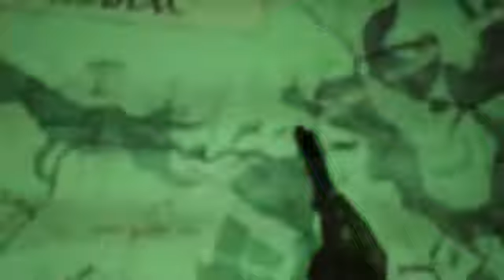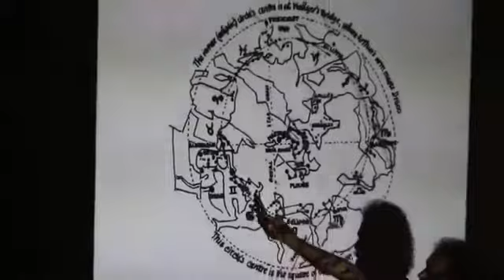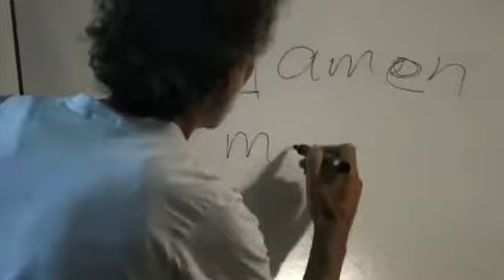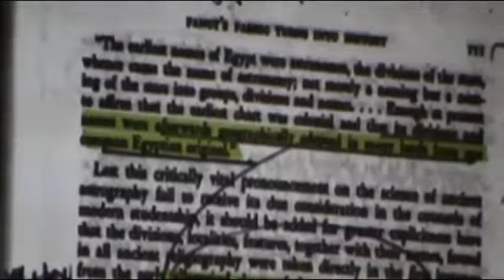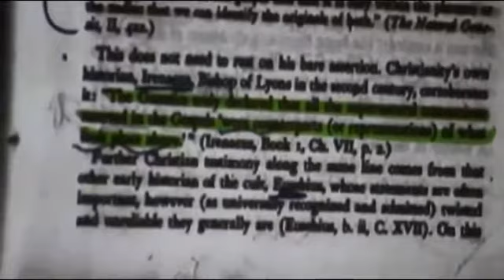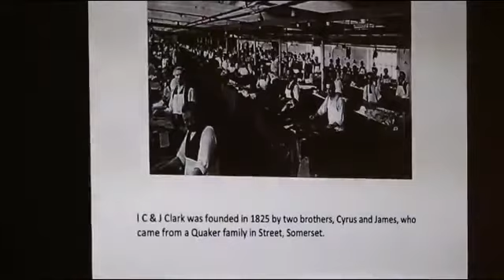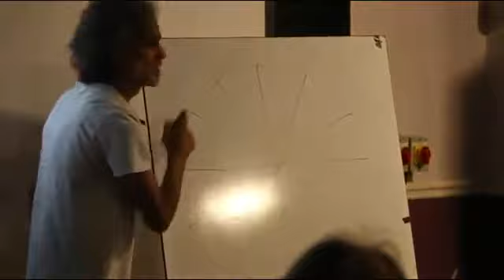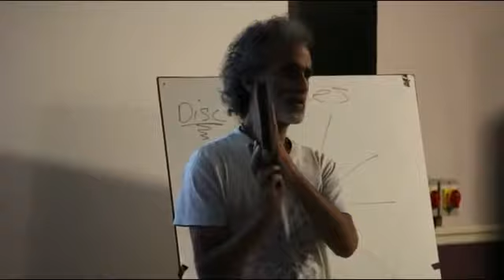Santos Bonacci syncretism part 1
This video was created from the creative commons section. Ty :)